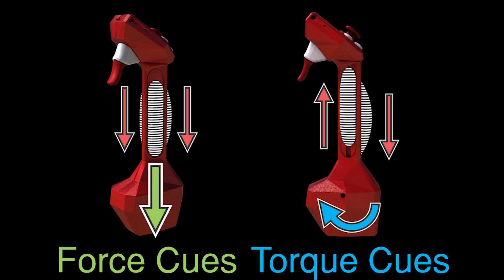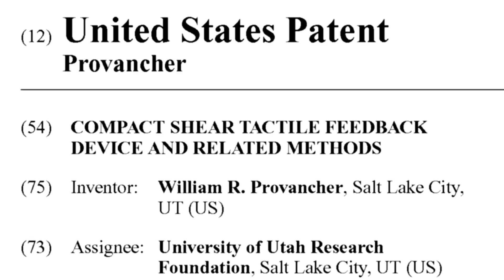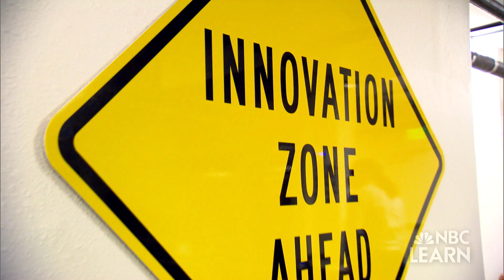Science of Innovation: Motion Controller for Virtual Reality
William Provancher of Tactical Haptics has developed a device that combines the sense of touch with technology. Called the "reactive grip," it allows the user to experience the virtual world in a whole new way.